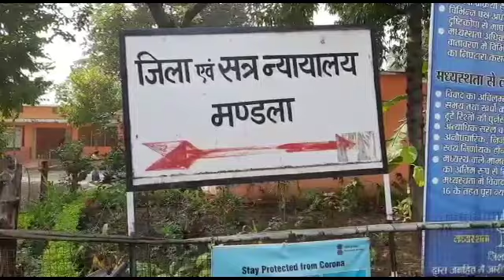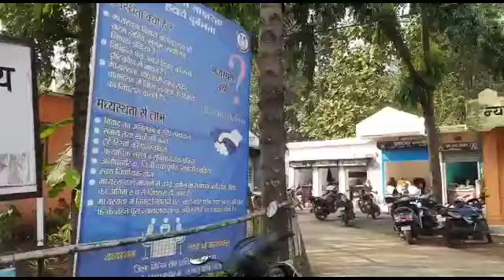चौकी अंजनिया पुलिस ने फरार स्थायी वारंटी से जबलपुर से किया गिरफ्तार